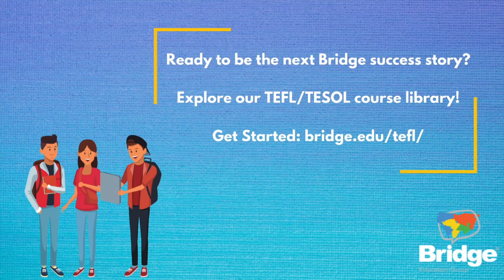How has your Bridge certification impacted your teaching career? - Carla Martinez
Ready to be the next Bridge success story? Explore our TEFL/TESOL course library!

Carla Martinez is an English teacher based in Brazil who has been teaching since 2001 and has taught exclusively privately since 2014. She has a Licentiate Degree in Language and Literature (English and Portuguese), a postgraduate diploma in Translation Studies, and Bridge's IDELTOnline Certification. Most of her career has been dedicated to teaching adults and encouraging independence through speaking and communication. She also has experience with teacherpreneurship through content creation for social media (@thesimplegrammar) as well as her own online courses and a Mentoring program.